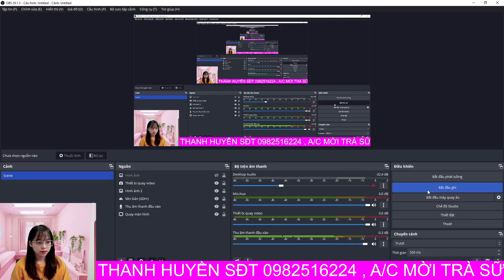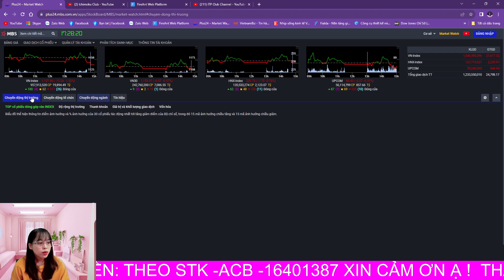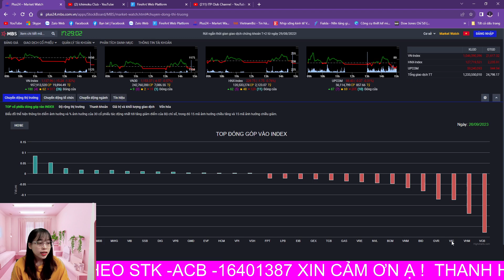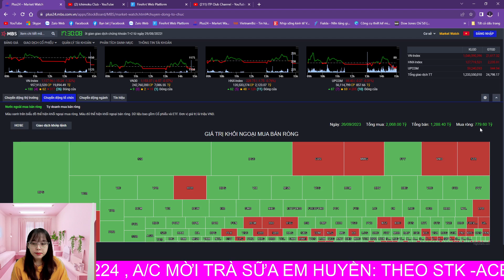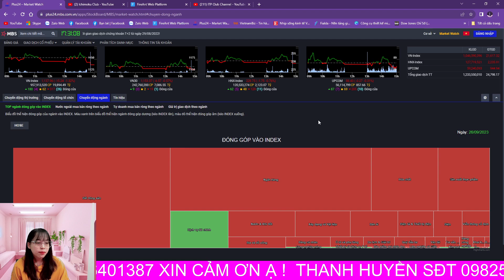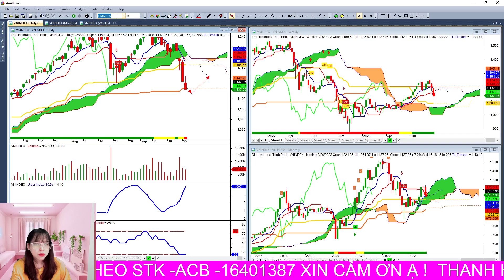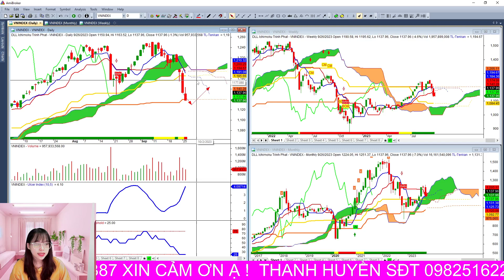VNI tiếp tục đạp cuối phiên! chưa biết đâu là đáy của VNI! Giai đoạn này cần phòng thủ và thu quân?